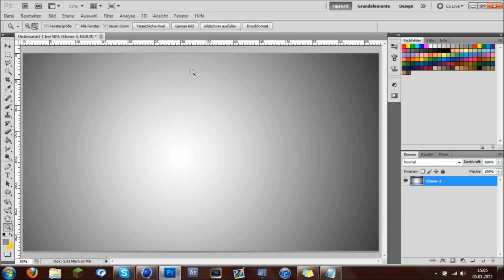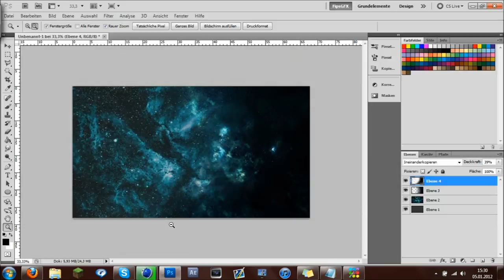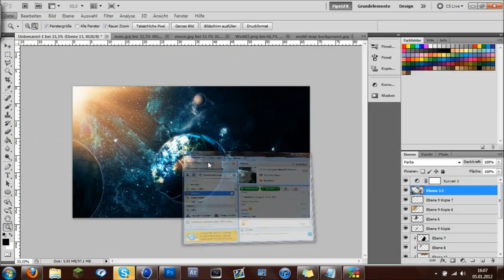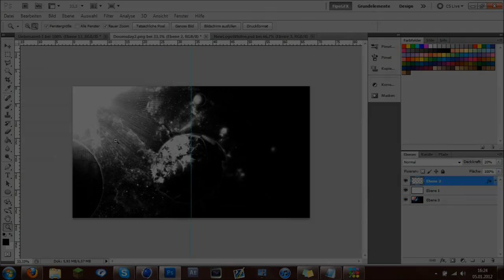Doomsday V.2 | Speed Art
This is a new version of my Doomsday Speed Art :)
I hope you like and use it as a Desktop Background :)

Song: Nasser-Marseille-and-Anywhere-Stereoheroes-Remix

-Fips ♥